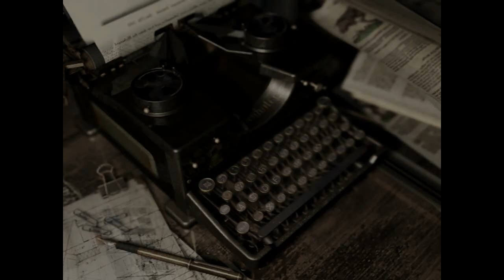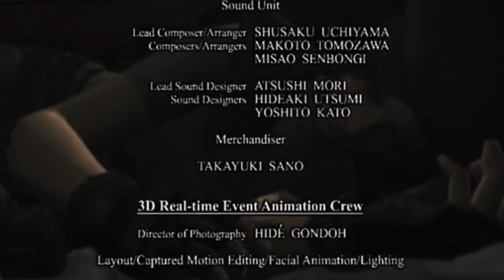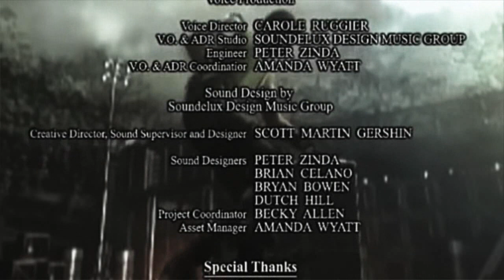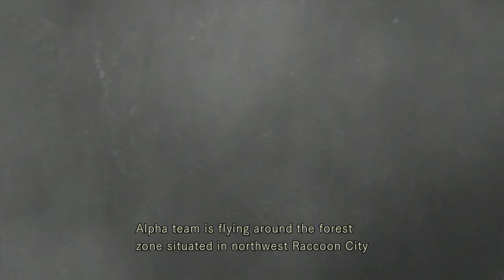Paul's Gaming - Resident Evil Remake part23 - Safe for Now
Until any future Resident Evil playthrough.

The mansion that started it all! Well, a remake of it anyway.
Something fishy is going on, and S.T.A.R.S are on the case, with everyone's favourite master of unlocking (and falling on her butt)!

After the enjoyment of the RE2 remake earlier this year, it's time to see where it all started.